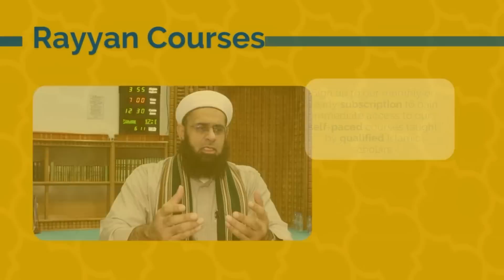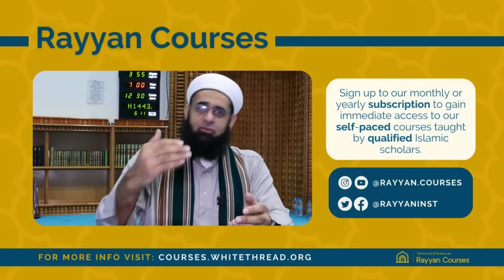Practical Tips to Prepare for and Enhance Ramadan | Dr. Mufti Abdur-Rahman ibn Yusuf Mangera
Practical Tips to Prepare for and Enhance Ramadan

Our Youtube channel is:  @zamzamacademy

No part of this video (graphics, images, audio) may be reproduced or transmitted in any form or by any means, electronic or mechanical, without the written permission of the copyright holder.